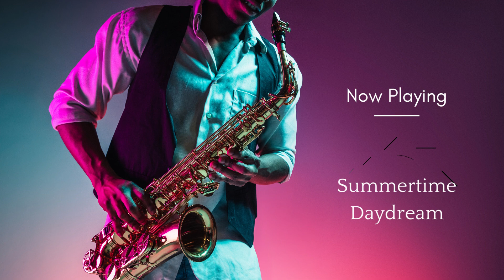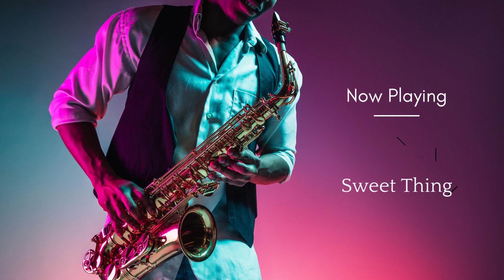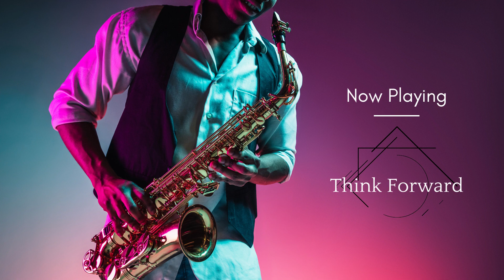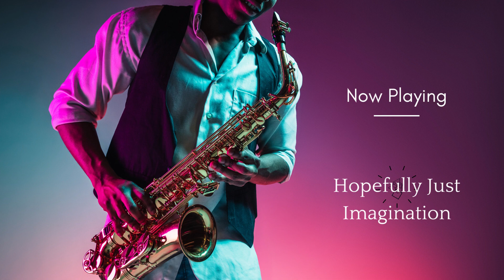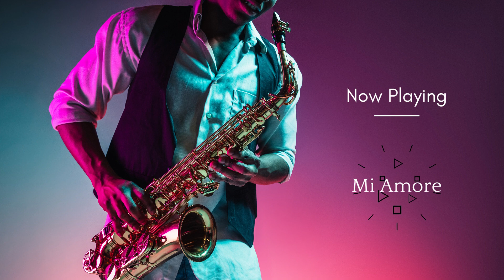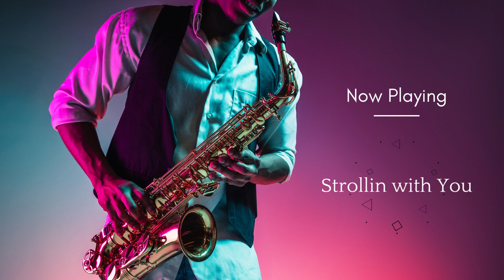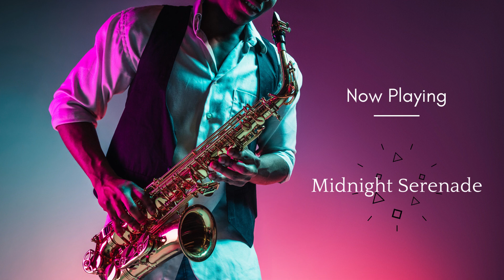Smooth Jazz Playlist - Café Music, Improve Mood, Morning Coffee, Relaxing Jazz Music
Café Music, VIP Lounge Music, Improve Mood, Morning Coffee, Relaxing Jazz Music, Stay Focus & Positive

咖啡厅音乐、贵宾休息室音乐、改善心情、晨间咖啡、放松爵士乐、保持专注和积极向上

カフェ音楽、VIP ラウンジ音楽、気分の向上、モーニング コーヒー、リラックスできるジャズ音楽、集中力とポジティブさを保つ

The study at Johns Hopkins Medicine also found that listening to jazz can enhance memory recall, moods, clarity of mind, and even linguistic skills. This makes jazz exposure a perfect form of music therapy for those in a memory care community.

Stress release music, Improve focus & concentration, Coffee break, Smooth Jazz, Happy, Lay down, Music Instrument, Saxophone, Study Music, Work Music, Sweet & soothing effect, Improve Mood, Relaxation, Chilling, Relieved stress & anxiety, Enhances Creativity and Quality of Sleep, Alleviates Chronic Pain and Depression, Lowers Blood Pressure, Classical Music